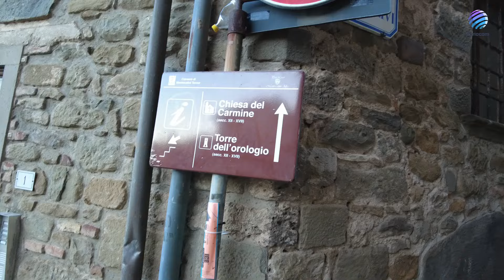Montecatini Alto ITALIA ▶ Монтекатини-Альто, красивый средневековый городок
Монтекатини Альто - это красивый средневековый городок, расположенный на холме над городом Монтекатини-Терме в Тоскане, Италия. Городок славится своей историей, архитектурой и прекрасными видами на окружающие холмы и долины.
В Монтекатини Альто можно прогуляться по узким улочкам, насладиться видами на город и окрестности, посетить местные музеи и исторические достопримечательности, такие как замок и церковь Санта-Мария-Ассунта.